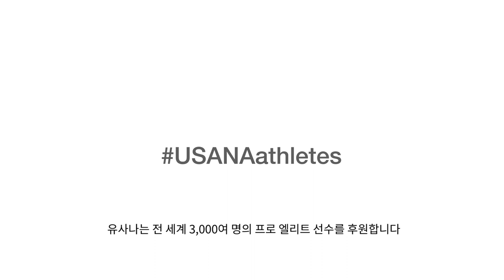한화이글스 정우람의 100초 인터뷰! 정우람은 찍먹파? 부먹파?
유사나X정우람이 함께한 신개념 인터뷰!

정우람선수는 과연 찍먹파일까요, 부먹파 일까요?🤔
딱! 100초!
정우람 선수에 대한 소소한 모든 것!😆